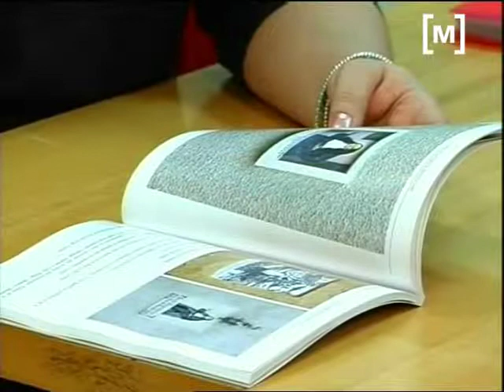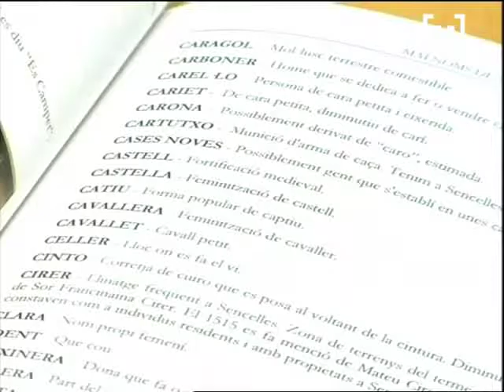Recull de tots els malnoms de Sencelles